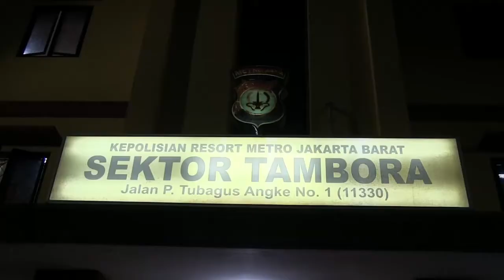Nelayan Nyambi Jadi Kurir Narkoba Akibat Tidak Melaut - Berita Sultan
Unit narkoba polsek Tambora Jakarta Barat, membekuk seorang pengedar sabu dengan modus pengiriman melalui jasa ojek online. Pelaku yang juga berprofesi sebagai nelayan di muara kalibaru cilincing jakarta utara itu,  mendapatkan sabu paket 100 gram lebih, dari seorang narapidana di salah satu lapas di Jakarta.